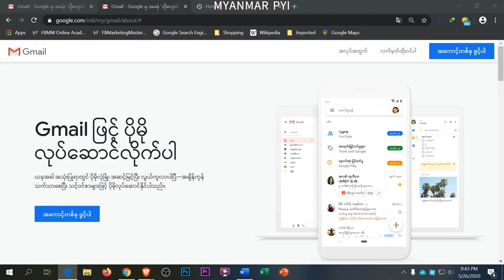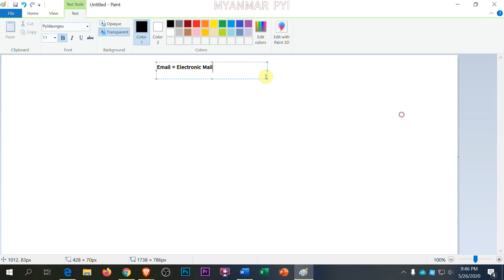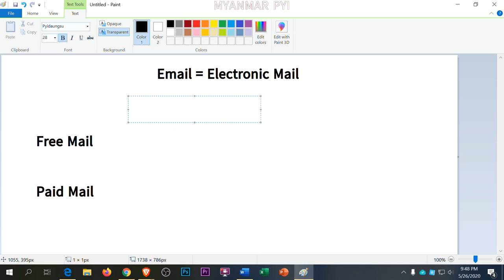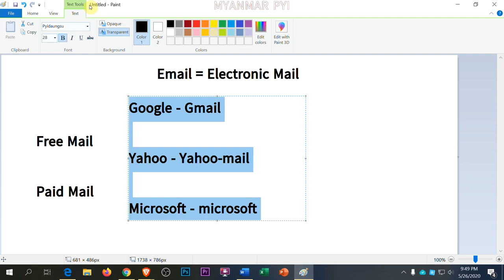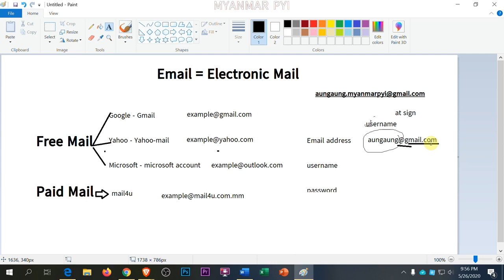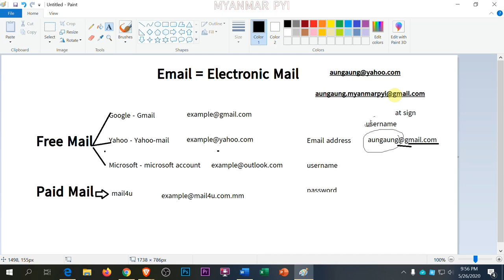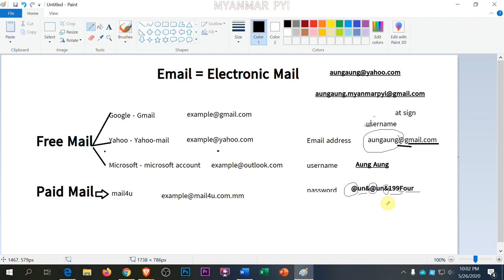Gmail အသုံးပြုနည်း | Episode 1 of 12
Video Credit : @Myanmar Pyi - Online Class

ယခု video file အား သုတစွယ်စုံ မီဒီယာမှ မပိုင်ဆိုင်ပါ။
ယခု video ဖိုင်သည် မူရင်းဖိုင်ပိုင်ရှင်များ၏ မူလရည်ရွယ်ချက်အား သွေဖယ်သွားစေခြင်းမရှိပါ။
  အများပြည်သူမည်သူမဆို(public) သို့ချပြထားသော ဖိုင်များကိုသာ ပြန်လည်မျှဝေခြင်းဖြစ်ပါသည်။